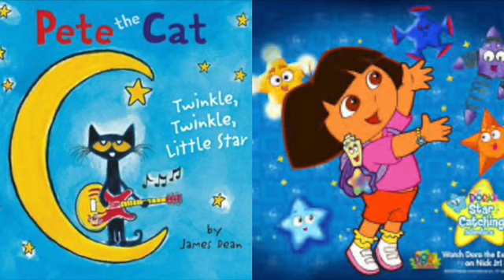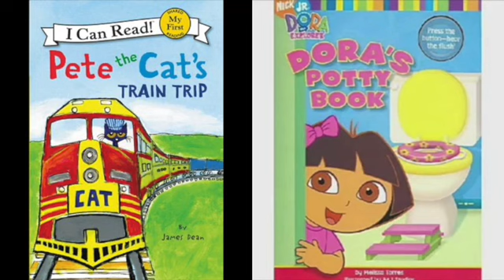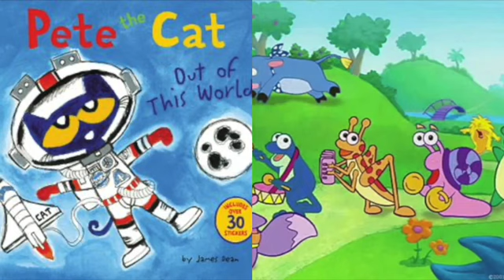MERGED Pete The Cat and Dora The Explorer Dancing With A Stranger